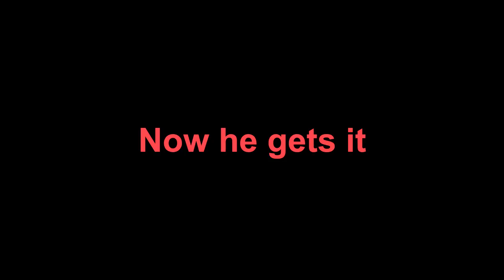Oxenfree [2] - ILLUMINATI CONFIRMED | Let's Play | Silver Light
Sorry about the Frame-drops.
My graphics card just can't handle the game.
But I'm still gonna continue this series, even if it runs like ass.

Song: Paradisus-Paradoxum feat. Myulee (dj-Jo Remix) Extended Version